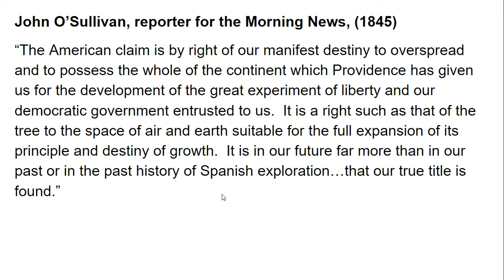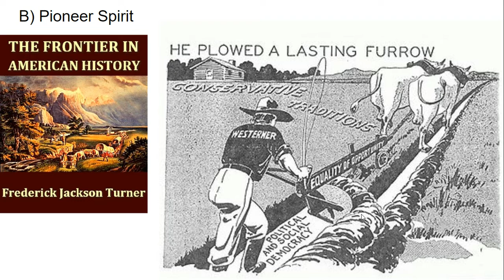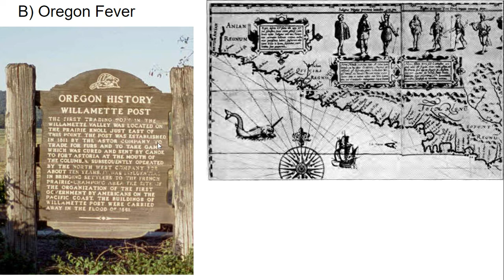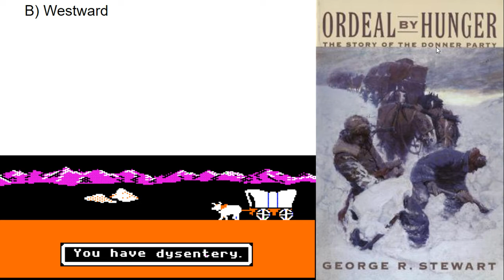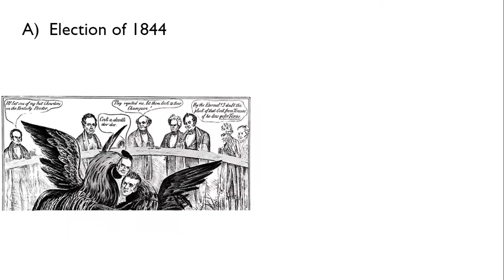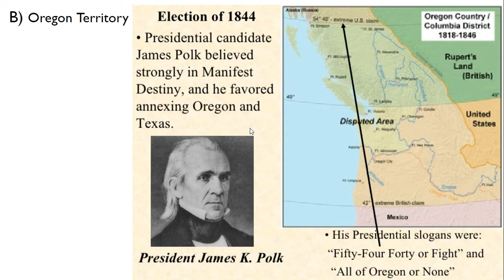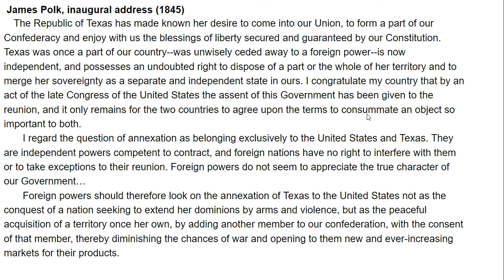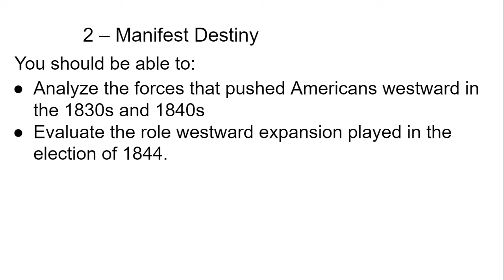APUSH - Lesson 5-2: Manifest Destiny